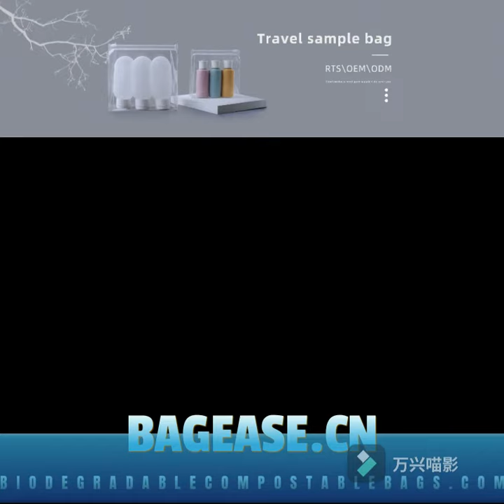Fashion Storage Bag Waterproof Wash Makeup Bag,Cosmetic Bag With Plastic Zipper Sealig Lock, Bagease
Custom Fashion Clear EVA Storage Bag Waterproof Wash Makeup Bag,Cosmetic Bag With Plastic Zipper Sealig Lock, Bagease